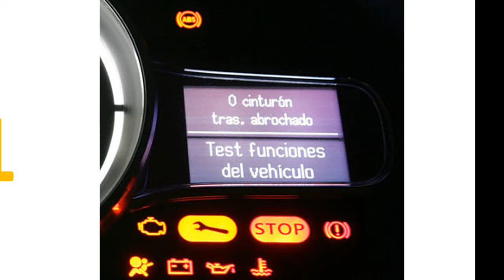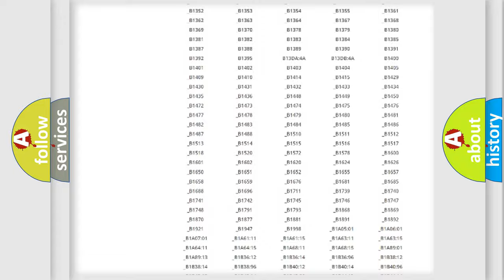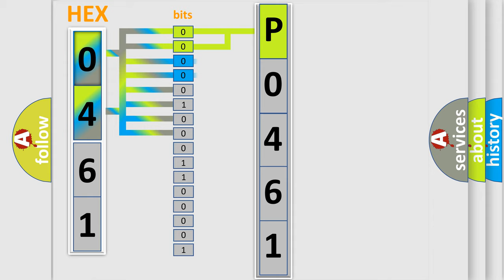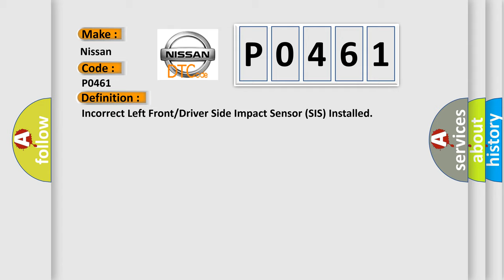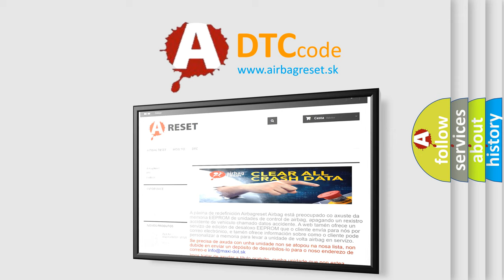DTC Nissan P0461 Short Explanation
Contents:
0:21 Basic DTC analysis according to OBD2 protocol standard.
1:48 Insight into programming
2:58 A diagnostically understandable description of the Diagnostic Trouble Code
3:05 Basic error definition

Make:
Nissan
Code:
P0461
Definition:
Incorrect Left Front or Driver Side Impact Sensor (SIS) Installed
Description:
Ignition voltage is between 9-16 volts.
Cause:
B0079 for SIS - LF or B0081 for SIS - RFThe SDM has received an ID message from the side impact sensor which does not match the ID stored in the SDM memory.The SDM has reset the side impact sensor twice without detecting a correct ID message.